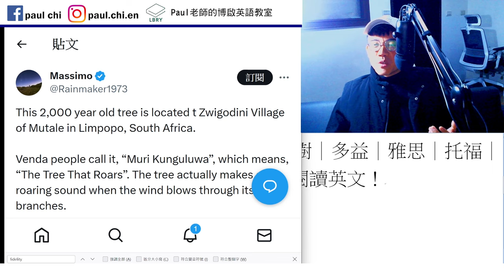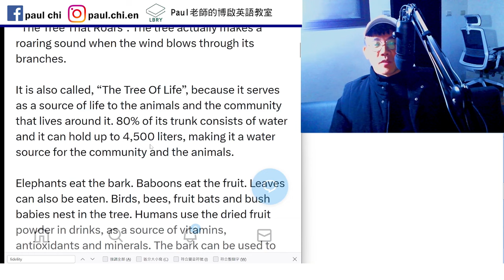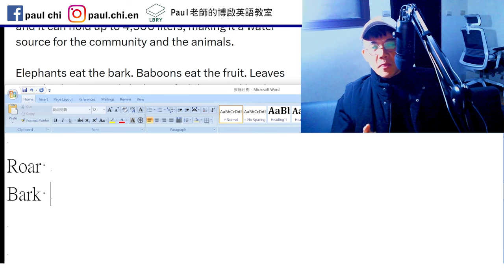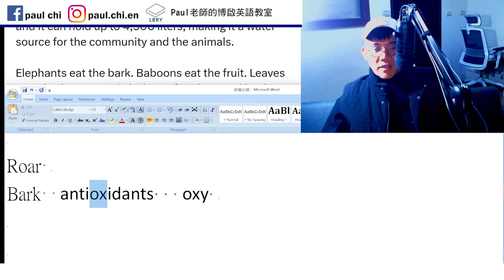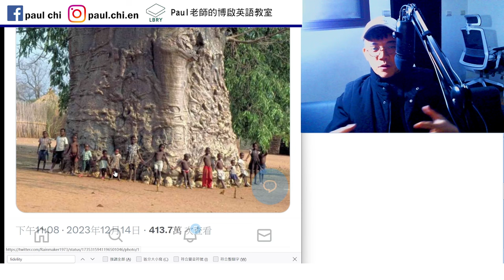【ep 859】2000歲的猴麵包樹｜多益｜雅思｜托福｜單字｜文法｜聽力｜手把手帶著你閱讀英文！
Notes:

免費每日英文課：2000歲的猴麵包樹｜多益｜雅思｜托福｜單字｜文法｜聽力｜手把手帶著你閱讀英文！

Roar
Bark  antioxidants   oxy

LBRY: Paul老師的糟糕英語教室